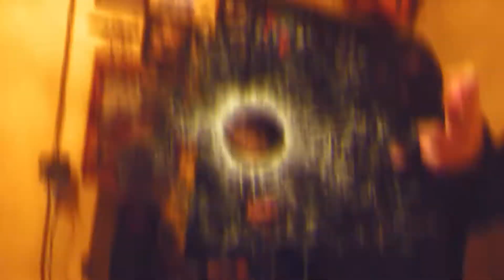Tony Cyrus - Taraj ( Short Video Official )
Producer , Mix & Mastering: Tony Cyrus

Khamoosh & Naji & Tony Cyrus & M2

Lyric Verse Rap 1: Khamoosh
Lyric Chorus: Naji
Lyric Verse Rap 2: Tony Cyrus
Lyric Verse Rap 3: M2